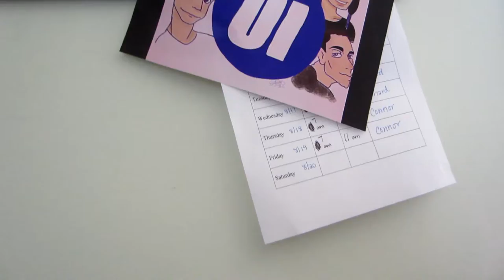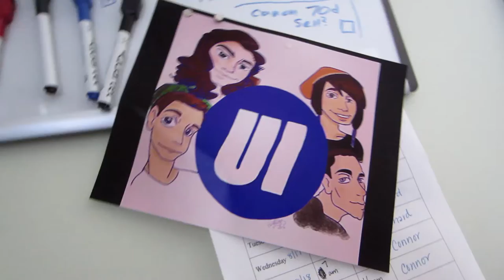The Boys Get Together